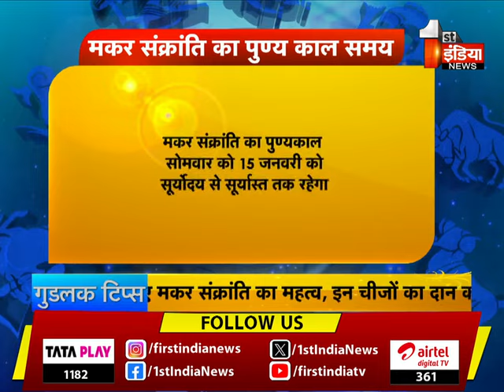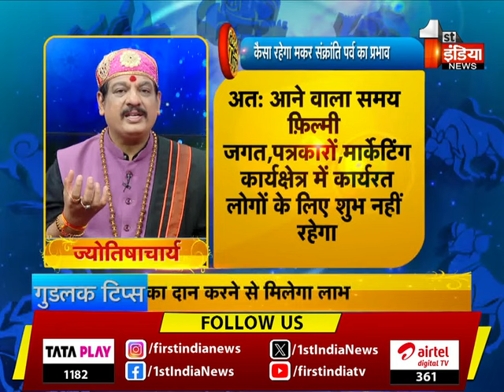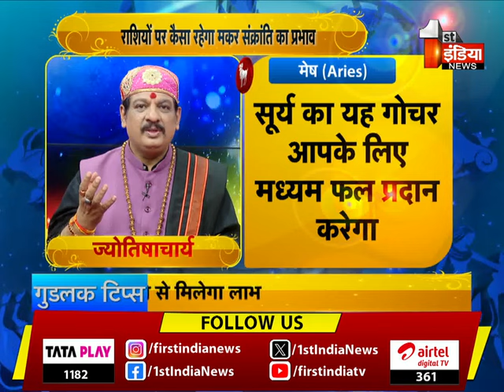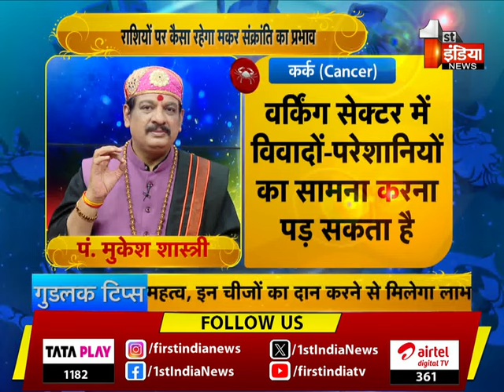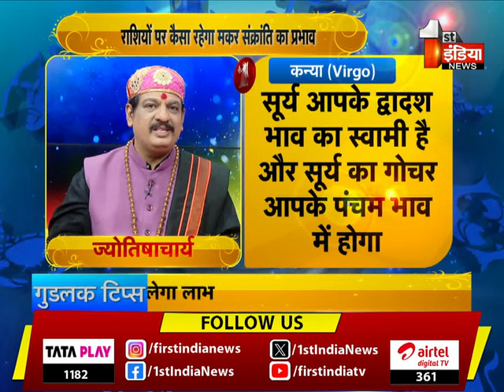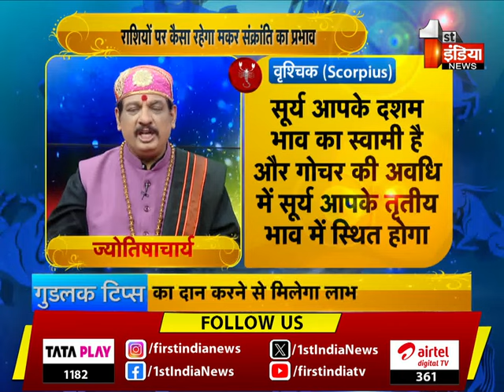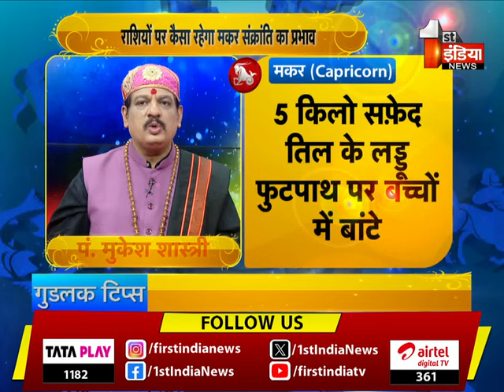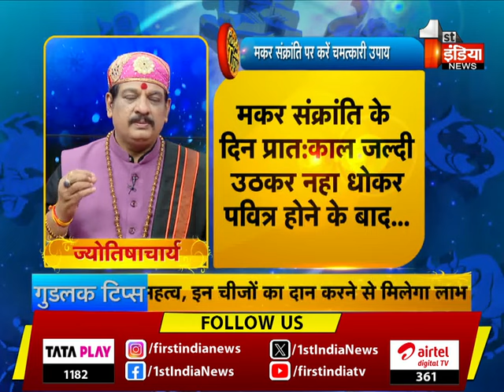राशियों पर कैसा रहेगा मकर संक्रांति का प्रभाव ? | Good Luck Tips | Makar Sankranti 2024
About this Video:

“Anyone can be a millionaire, but to become a billionaire you need an astrologer.”As the sun rises, enlighten yourself on our show Good Luck Tips with our renowned astrologer Mukesh Shastri on First India news at 7:26 am and know how the stars are going to impact your day and ways to improvise them.. You can also call Pandit Ji to ask your queries and make your day a lucky one.  | 14 January 2024